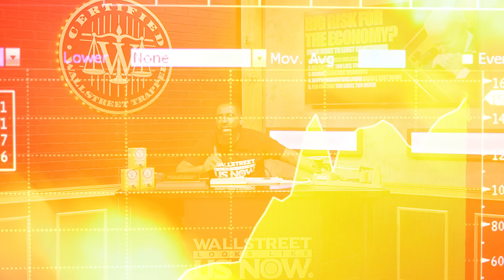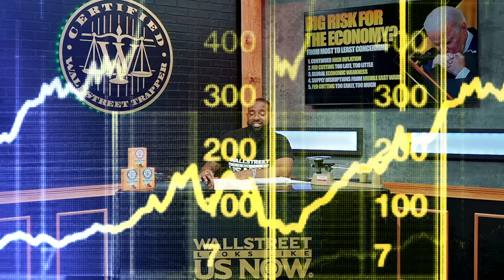BIDEN VS TRUMP ? | Wallstreet Trapper (Trappin Tuesday's)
We Trappin!!

OBSESSED WITH THE PROCESS | Wallstreet Trapper (Episode 92) Trappin Tuesday's